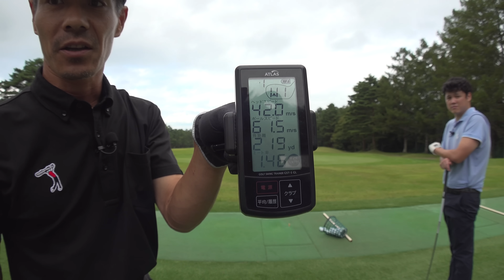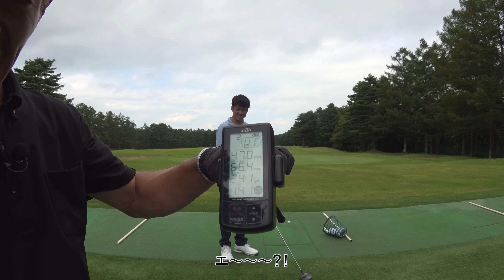WOW SUMMER95「アプローチ強化合宿」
スノーボーダーゴルフ部の専属コーチ（新潟支部笑）のコウちゃんにアプローチとドライバーの飛距離を出す練習を教わりました
３年間ひたすらアプローチの基礎を練習してきてこれからは引き出しを増やしていければと思います
ドライバーは飛距離より方向性を重視していたのですが、コレを機に少しづつ振っていければと思います♪